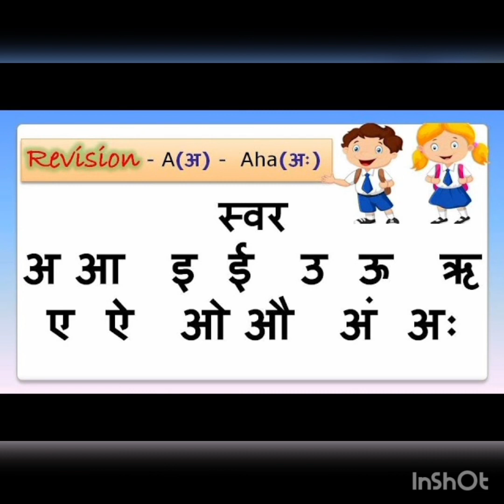story of swar (अ से अः)